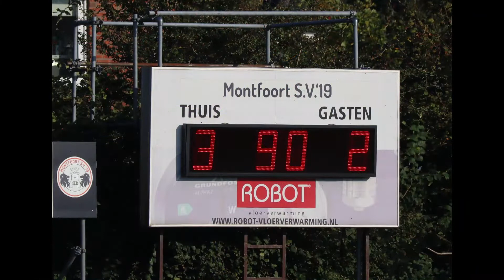Montfoort S V '19 - Woudenberg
Zaterdag 9 oktober 2021